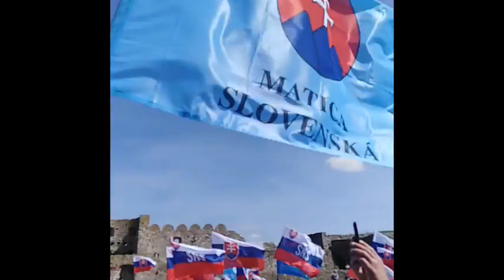SLOVENSKÉ VLAJKY NA HRADE DEVÍN, 7. MÁJ 2023